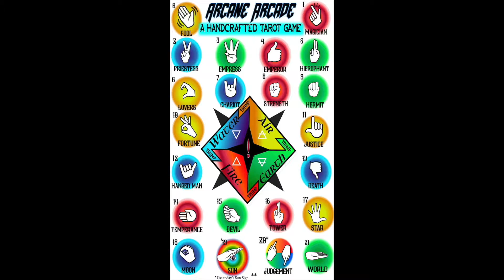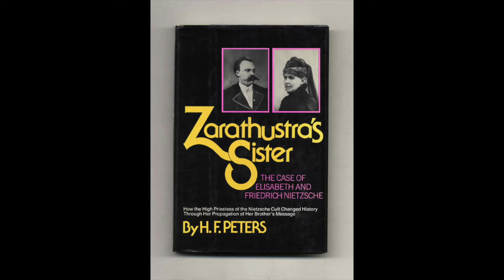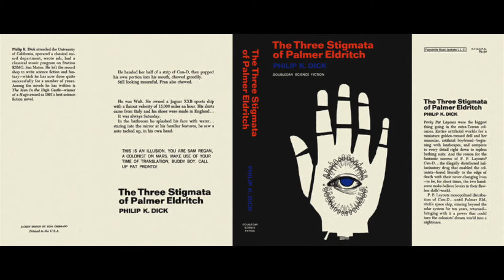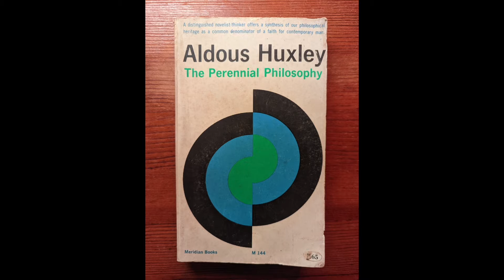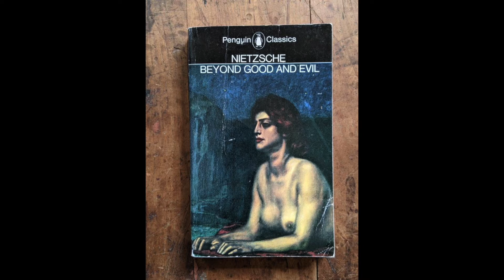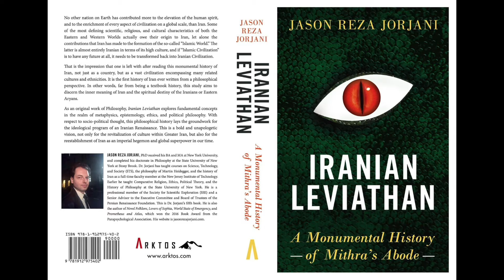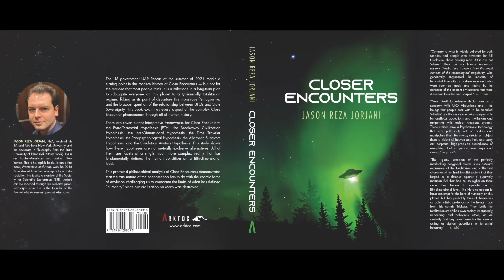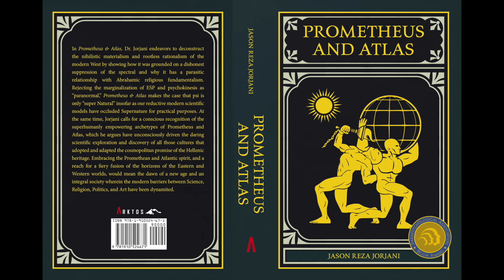ARTEMIS UNVEILED with Jeff Pollari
Jeff Pollari's Tarot game can be found in the playstore as "THE HANDMADE TAROT GAME" just search that and you can get a look at the game's first version.